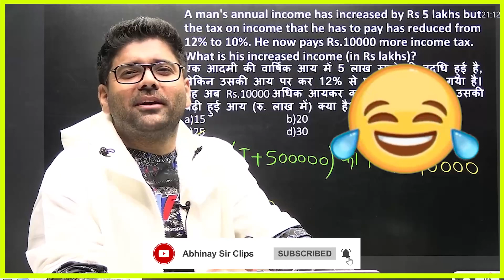ऐसा जबरदस्त Idea के लिए आपका धन्यवाद सर, अब हम भी ऐसा Try करेंगे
*This video is taken from the original video. Click the link for the full video*

ABHINAYMATHS App Click to Download for more Update